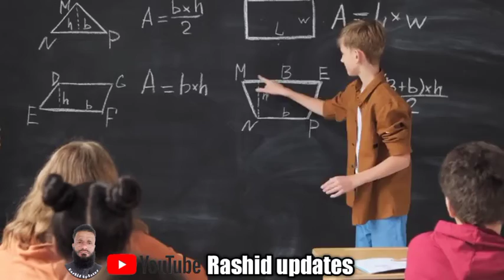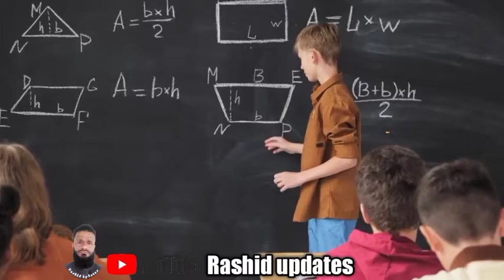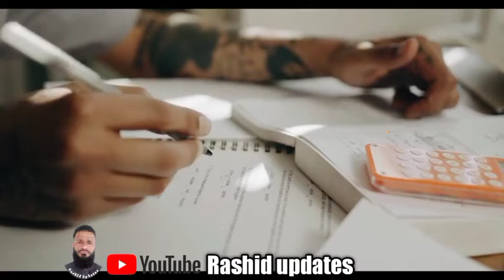Disparity Reduction allowance approved forBPS above 20|Budget 2021-22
National Assembly on 20th of 2021-22 budgets in the base of 20/22/3-grade bills in the salaries of 20/14 / grade such as borders, which were not given any additional al-Munsun and they were not given the Evunes (Displaytizes), which was given to the Divine Digital Edison, which was given to March 19, grade employees, in March. The specific category of the officers has got ten percent increase in the budget, given to all government employees and as well as 25 were percent of the disadvantages that were not given in March. In March, the government had announced the annual annual for the employees to Rs. 19 to 8 / up to the employees of government employees. The government announced that ten percent AIDS will be given to the budget, while the disadvantages will be given to April 2021. No budget speech was said that the disadvantages will be given to the Evo 20/22 / Grade employees, but now the amount has been allocated for the specific purpose and it has been approved by the National Assembly. According to sources, the cabinet was already approved to give these officers to the officers. This will have a burden of Rs 40 / crore on national treasury, which has given the approval of the National Assembly. Discrimination Redeem Awunis's approval was announced in the notification issued on March 3/2021. Under this announcement, 25% of 2011's basic salary scale will be given from March 20 to 2021. It was said that this will be aimed at the Eidon Grade One of the 193/3 federal government employees (including the federal secretariat and the attacked department) which were equal to the first basic salary (freezing or non-frozen) or 100% of more than 10 additional extremists or alicours and did not have any performance with a few terms. But now it is also given to Evans 20/22 / Grade employees who were not given any additional alcohol in the past. In the past, the distinction of the employees of various employees (which is from Supreme Court, High Court, FIA, FBR, NAB, New Pakistan Housing Authority, PM Office, Presidential Secretite etc.) are due to this employees are receiving a lot of salaries than working employees in other departments. Due to the special additions given to the employees, the basic salaries schemes and the system have become bad and the acquisition of such employees have been given such heavy additions. The salary of the salary system is that the salaries of the Secretaries, especially in Punjab and the PC, are safety than the senior secretaries working in the federal government. Although the government has also increased such federal employees to 25% and which are not found in the category of 'Nose Nots ", but still the salary difference is very high and are working more effectively in general influential people. This matter has also been sent to the Pay & Pension Commission